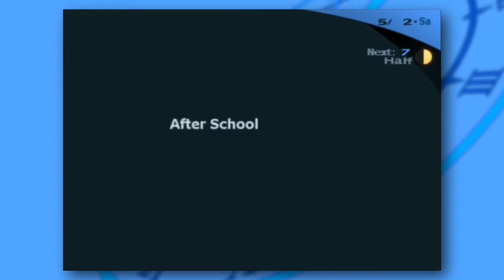Daget Plays: Persona 3 FES Part 16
Elizabeth is the greatest thing to have ever happened to video games.